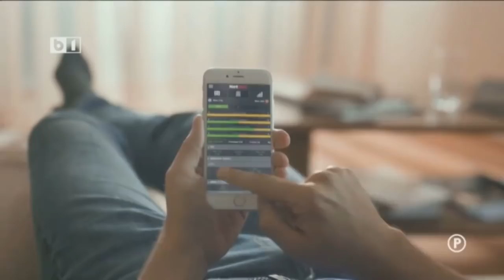UN PONT PE ZI CU DAN BARA + PASA DE UNSPE METRI CU RADU BANCIU P1/2